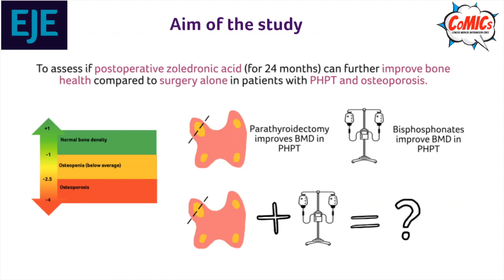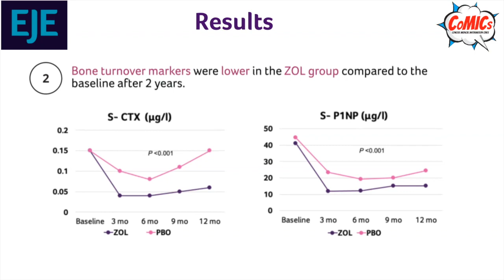Ep.3 Postoperative zoledronic acid for osteoporosis in primary hyperparathyroidism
Postoperative zoledronic acid for osteoporosis in primary hyperparathyroidism: a randomized placebo-controlled study.

EJE - Latest Research in less than 2 minutes with CoMICs.

The article can be cited as:
Ryhänen, E. M., Koski, A. M., Löyttyniemi, E., Välimäki, M. J., Kiviniemi, U., & Schalin-Jäntti, C. (2021). Postoperative zoledronic acid for osteoporosis in primary hyperparathyroidism: a randomized placebo-controlled study, European Journal of Endocrinology, 185(4), 515-524.